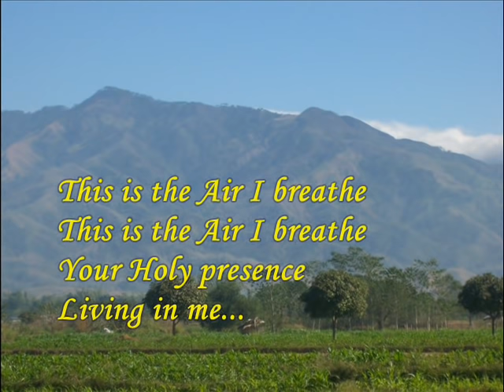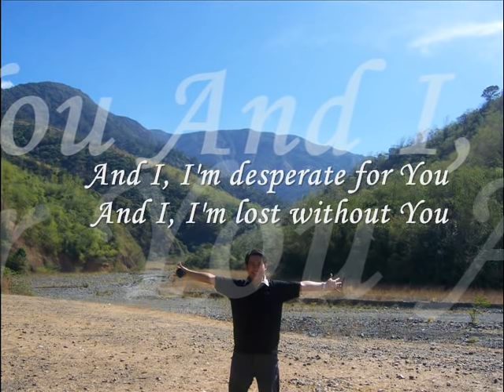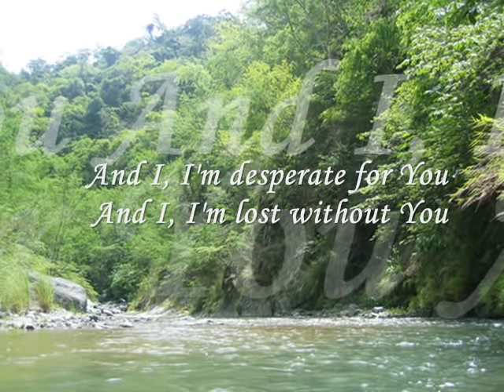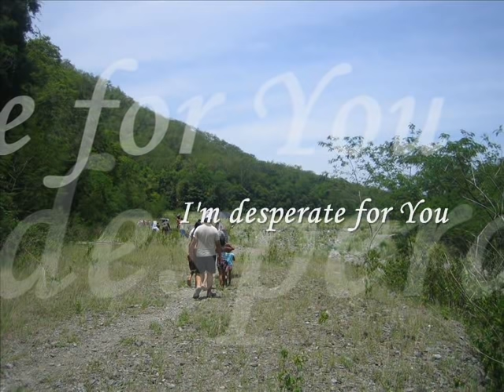This is the Air I Breath_Michael W. Smith Lyrics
This is the air I breathe_Michael W. Smith

Your Holy presence
Living in me...

This is my daily bread
Your very word
spoken to me...

And I, I'm desperate for You
And I, I'm lost without You.

Your Holy presence
Living in me

Your very word
spoken to me.